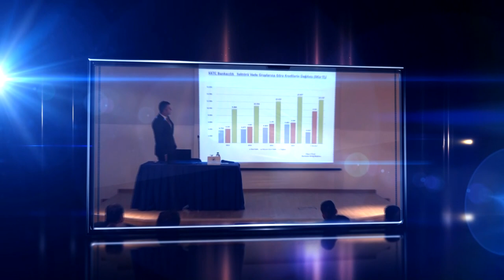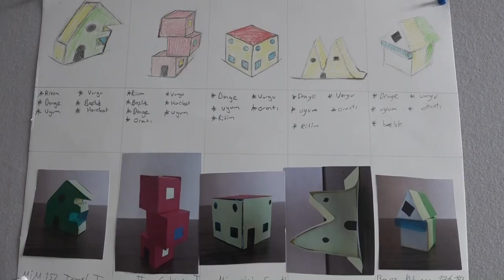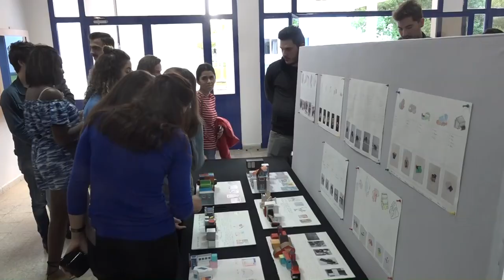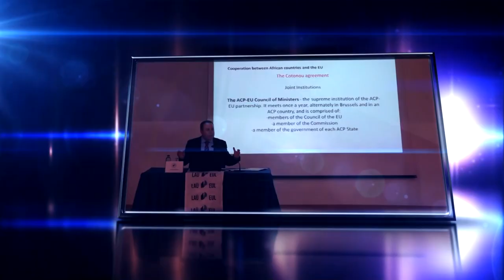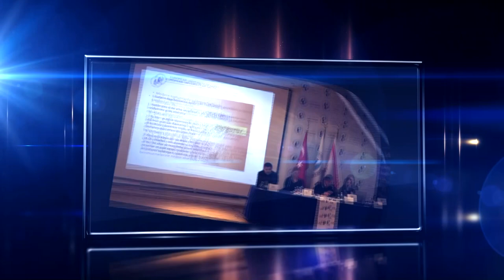LAÜ SOSYAL, 22-26 EKİM 2018